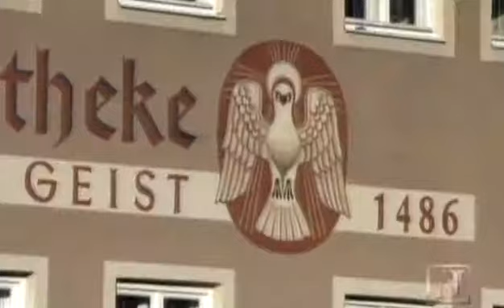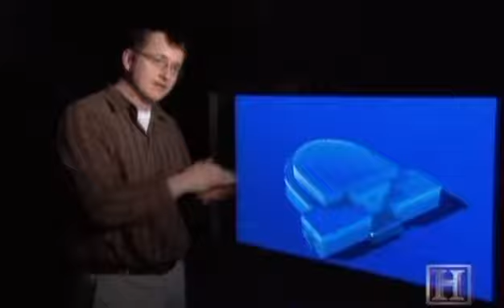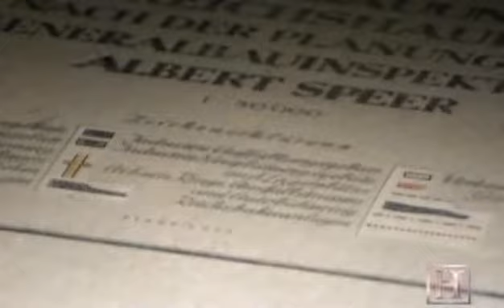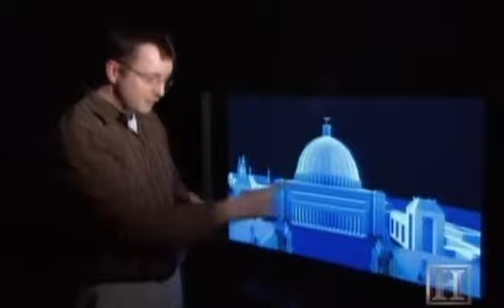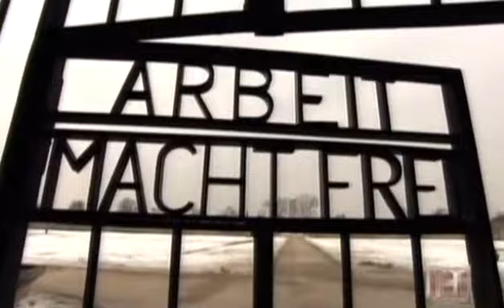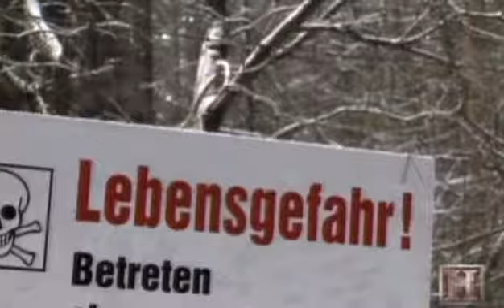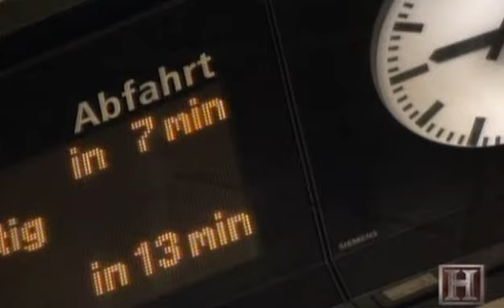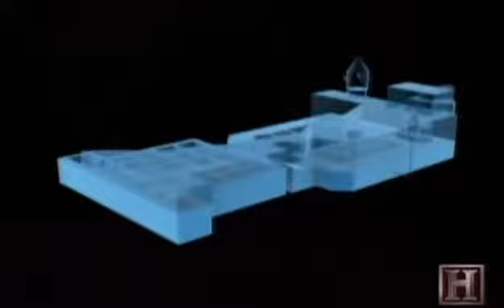Charlotte Wheaton: Hitlers Supercity (2006) (Lost Worlds 6)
Adolf Hitler and his young architect, Albert Speer, had grotesquely overblown plans to replace Berlin with a world capital. Computer graphics reveal what these unrealized ambitions would have looked like.

Directed by:
Charlotte Wheaton

Writen by:
Charlotte Wheaton

Cast:
Dietmar Arnold (Berlin Underworlds Association)
Matthias Donath (Architectural Historian)
Siegfried Eifrig (Olympic Torchbearer)
Michael Foedrowitz (Historian)
Adolf Hitler (Archive Footage)
Paul B. Jaskot (Architectural Historian)
Adam König (Sachsenhausen Survivor)
Tony Le Tissier (Historian)
Andreas Matschenz (Berlin State Archives)
Eddie McCann (Engineer)
Rochus Misch (Hitler's Bodyguard)
Horst Seferens (Sachsenhausen Museum)
Albert Speer (Archive Footage)